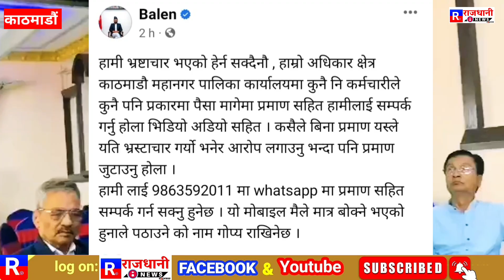काठमाडौं मेयर बालेनको एक्सन , भस्टचारी र घुसखोरी कर्मचारी भए रन्थन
बालेनले चाले अर्को कदम , भस्टचारी र घुसखोरीको निद हराम

काठमाडौं महानगरपालिका  प्रमुख बालेन साहले अर्को  उतकक्रीस्ठ कदम,  चालेको छ्न । सोमबार साझ सामाजिक सन्जालमा लेख्दै बालेनले भनेका छ्न। यदि महानगरमा काम गर्ने कर्मचारी वा जनप्रतिनिधिले कसाले घुस भसटचार गरेको
प्रमाण भएमा तुरुन्त खबर गर्नु भन्दै आफ्नो  वाट्सएप नम्बर
सार्बजनिक गरेका छन।

कसैलाई अनुमान र प्रमाण बिना आरोप नलगाउन पनि चेतावनि दिएका छ्न । देशमा भस्टचारको मामलामा ठुला नेता नै मुछिए पछि काठमाडौं मेयरको यस्तो कदम चालेका हुन ।

मेयर बालेन लेख्छ्

हामी भ्रष्टाचार भएको हेर्न सक्दैनौ , हाम्रो अधिकार क्षेत्र काठमाडौ महानगर पालिका कार्यालयमा कुनै नि कर्मचारीले कुनै पनि प्रकारमा पैसा मागेमा प्रमाण सहित हामीलाई सम्पर्क गर्नु होला भिडियो अडियो सहित । कसैले बिना प्रमाण यस्ले यति भ्रस्टाचार गर्यो भनेर आरोप लगाउनु भन्दा पनि प्रमाण जुटाउनु होला ।

हामी लाई 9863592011 मा whatsapp मा प्रमाण सहित सम्पर्क गर्न सक्नु हुनेछ । यो मोबाइल मैले मात्र बोक्ने भएको हुनाले पठाउने को नाम गोप्य राखिनेछ ।
राजधानी न्युज एक्सप्रेस ब्यूरो काठमाडौंnepal